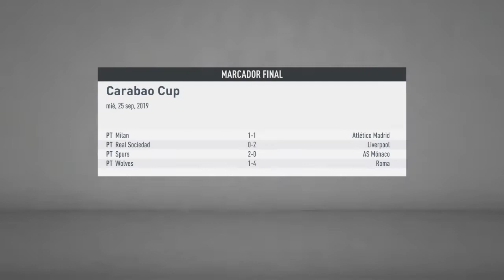América Vs Ajax #127 Liga Mundial